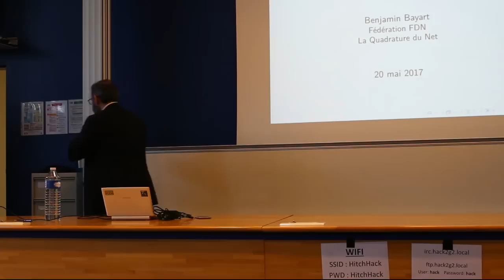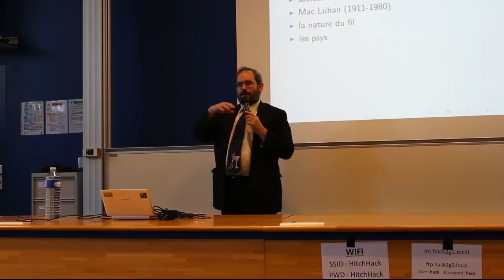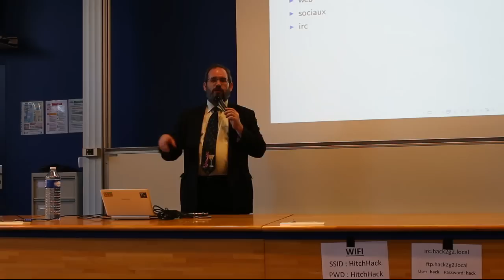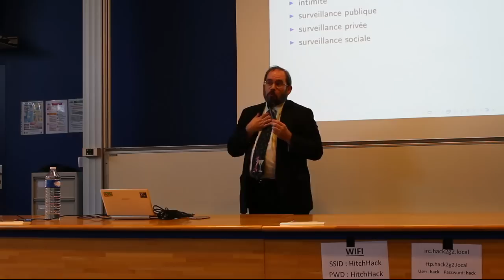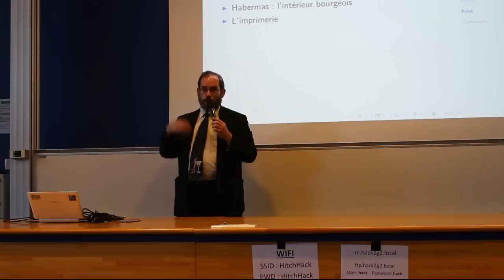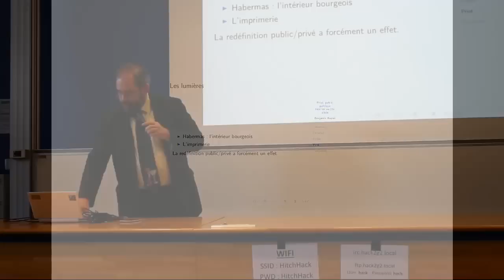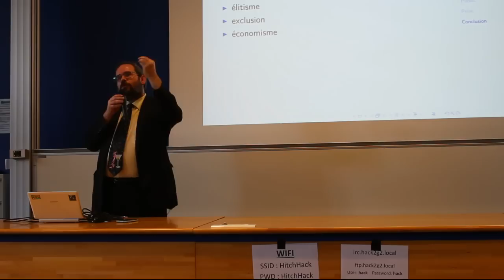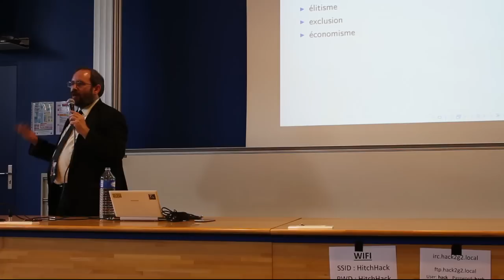Public, privé, politique : Internet au 21ème siècle - Benjamin Bayart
Conférence de Benjamin Bayart à la HitchHack de l'association Hack2G2, le 20 mai 2017.

 « Président de la Fédération des FAI associatifs, co-fondateur de la Quadrature du Net (entre autres), Benjamin Bayart traitera le sujet des notions d'espaces publics et privés, qui permettent de définir les contours de la vie de la cité, ou autrement dit, la politique. C'est la différenciation de ses espaces qui vont permettre l'apparition de nos démocraties modernes au 18e siècle. L'arrivée d'Internet, au 21e siècle entraîne la modification de ces notions d'espaces publics et privés. Ce sujet sera aussi l'occasion d'explorer des questions liées à l'hyper-centralisation de nos services en ligne, la vie privée, le cloud ou encore le rôle des hackers pour faire et penser ces changements.»